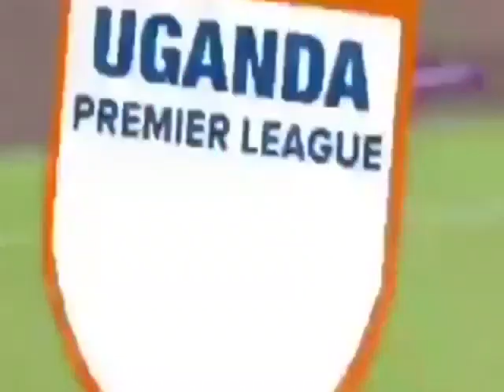Abraham Ndugwa Skills and Goals